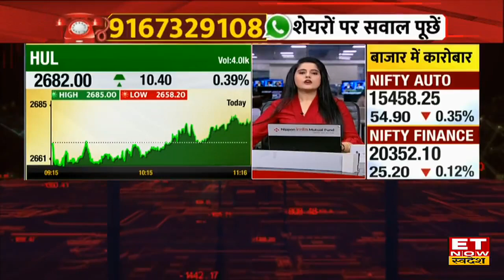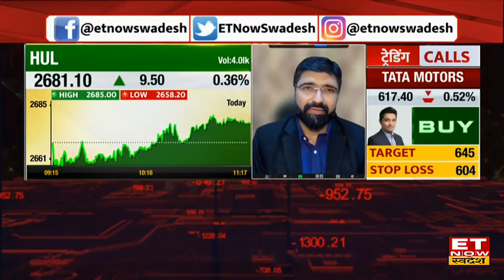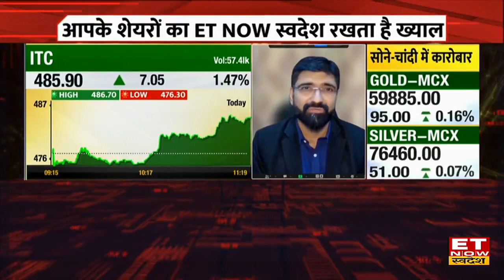HUL Q1 Results Preview : कैसे रहेंगे HUL के Q1 नतीजें, जानिए क्या है अनुमान? | ET Now Swadesh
HUL Q1 Results Preview | Hindustan Unilever Q1 Results | HUL Share Price Analysis | HUL Stock Buy or Sell | HUL Share Price Analysis | Share Market Update | ET Now Swadesh |